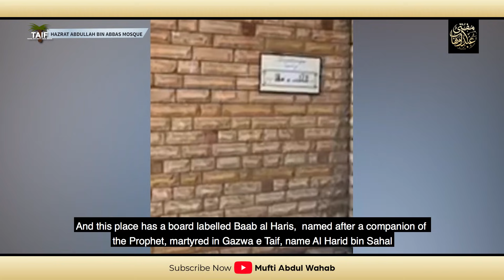Grand Masjid Abdullah bin Abbas | جامع عبدالله بن عباس | Exclusive Taif Ziyarat | Mufti Abdul Wahab